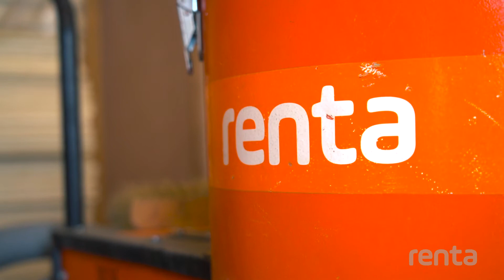Topi Raitasen mökkiremontti - Renta Suomi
Estejuoksija Topi Raitasen mökkiä remontoidaan Rentan koneiden avulla. Löydät Rentan valikoimasta kaikki tarvittavat rakennuskoneet isoihin ja pieniin mökkiprojekteihin. Ja kuten Topi sanoi, vuokraamalla säästät rahaa ja ympäristöä!